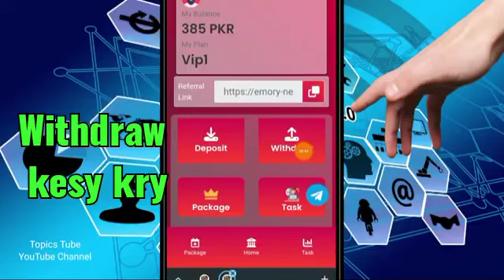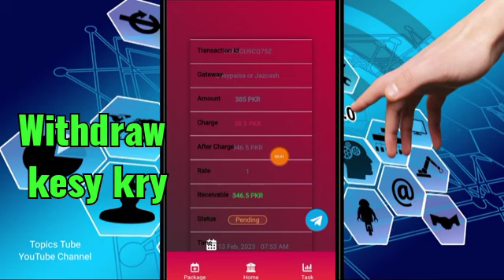Emory earning app -new earning app-how to withdrawal money from Emory app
New EMORY PKR Earning App Lunched Today*

*Lunched Date_12/02/2023*

*Deposit And Withdraw Easypaisa Or Jazcash and Bank*

*Refferal Comission*